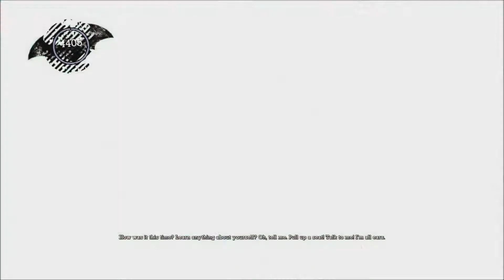DEMONETIZED - Batman:Arkham Asylum, Episode 10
We didn't monetize in the first place

Your hosts are:
BoxcarAdam and GeneralTurnt

Thumbnails by Ivy.